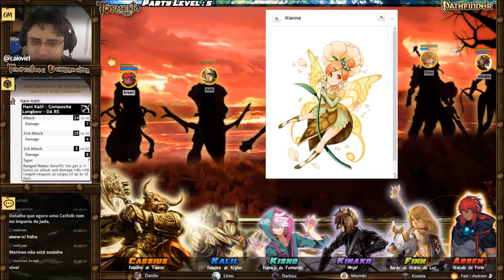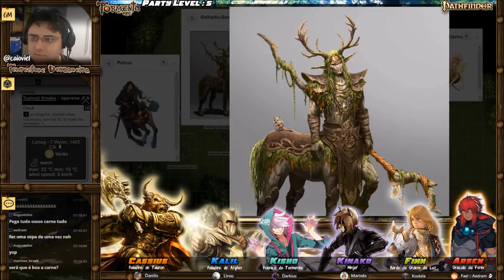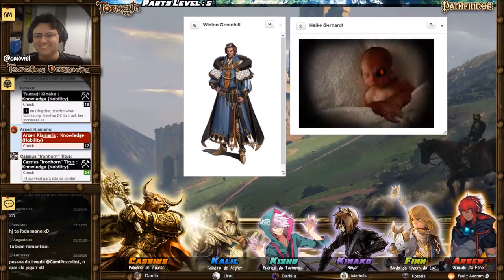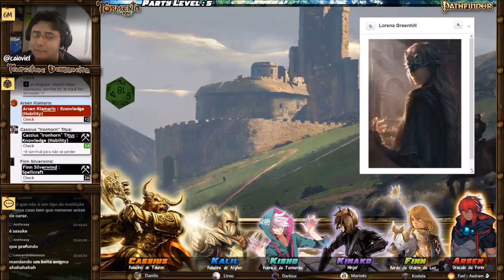[Tempestade Derradeira] 10 - Uma viagem de balão (Tormenta RPG / Pathfinder / D&D)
Após ajudarem Bob, o baloeiro goblin, a recuperar seu balão, o oráculo da fênix Arsen, a ninja catfolk Kinako, o bardo nobre Finn, o psíquico Kisho, o paladino de Azgher Kalil e o minotauro paladino de Tauron Cassius, seguem viagem até Roschfalen, capital do Reino de Bielefeld e lar da família de Finn para deixar o neto do Barão Gerhardt aos cuidados da família Grennhill e completar a missão dada por Thyathis a Cassius ao revivê-lo.  Porém será que viajar num balão goblin é realmente seguro?

- Tsutsuji Kinako: Marines